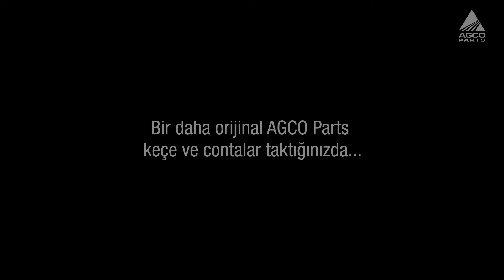Massey Ferguson - Dive Deeper [Turkish]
Bir Massey Ferguson makineye sahip olduğunuzda, güvenilirlik beklersiniz. İşte bu nedenle AGCO Parts keçelerimiz ve contalarımız, en derin denizlerden en zorlu arazilere kadar, en ekstrem koşullara dayanacak şekilde tasarlanmıştır.